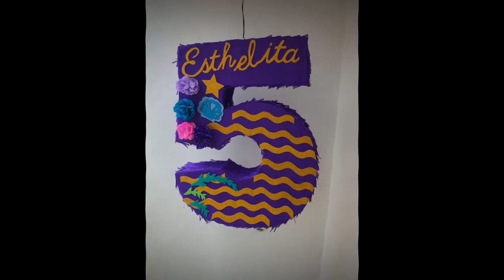Piñatas de Números